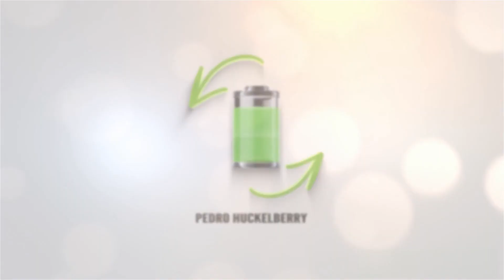Europa despierta a la movilidad eléctrica